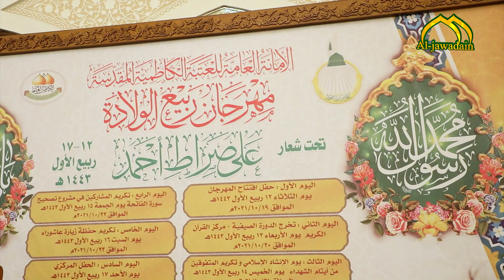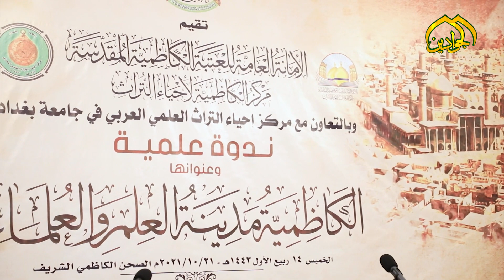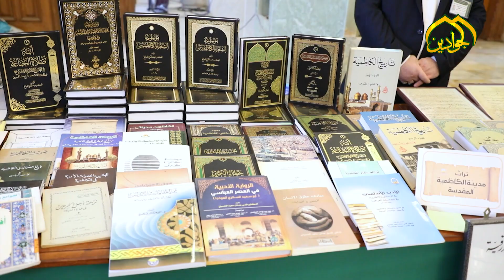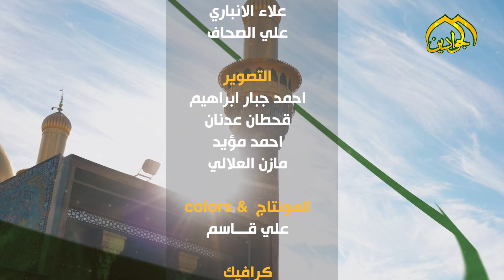هنا الكاظمية الحلقة الثامنة عشر نشاطات العتبة الكاظمية في اسبوع